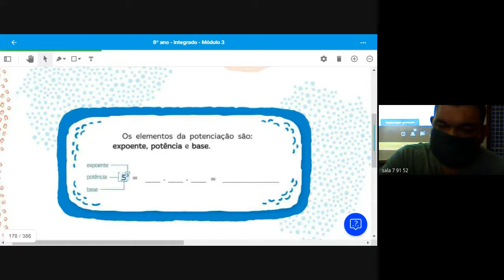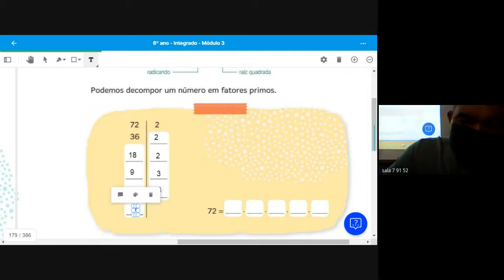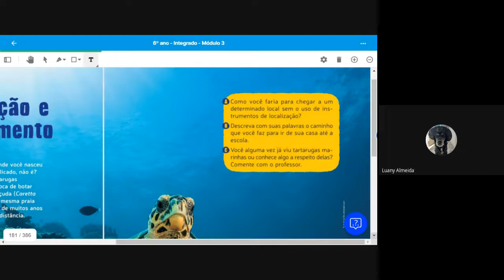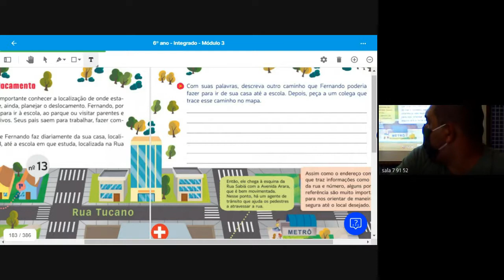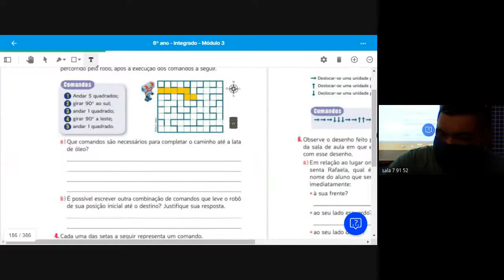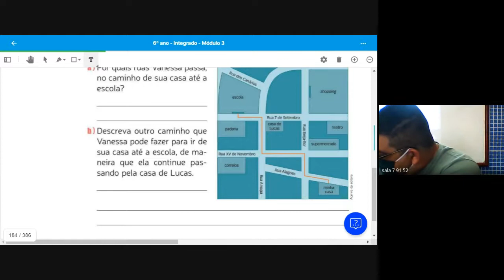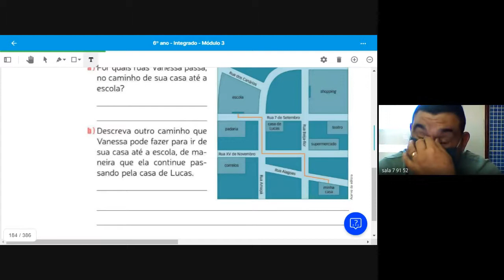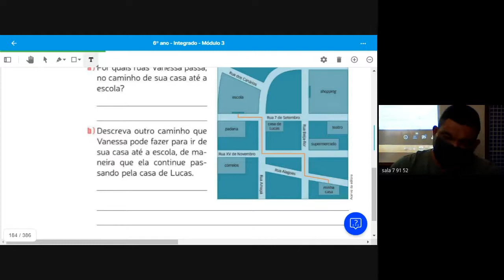61 MATEMATICA 1